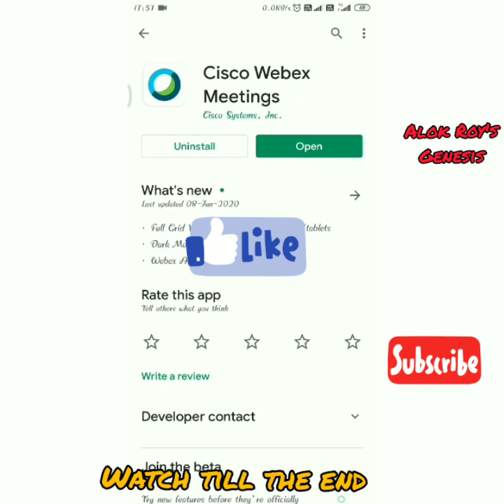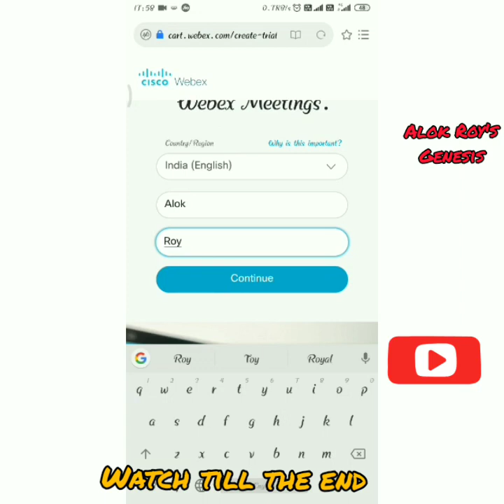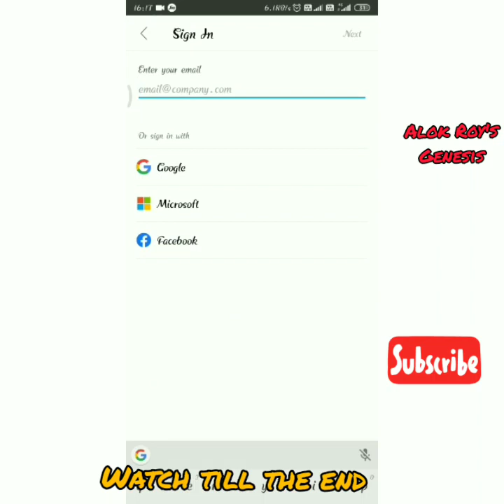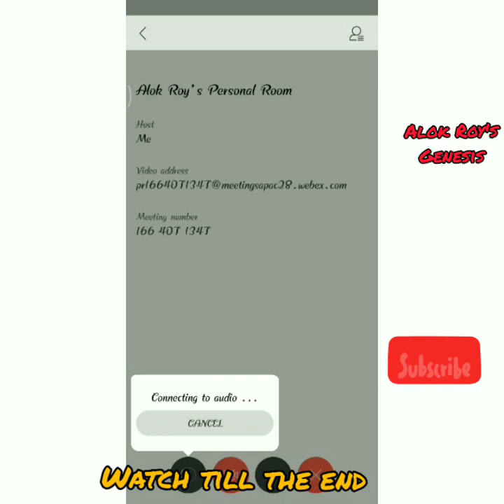Best online video class application | Cisco WebEx | Alokroygenesis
Best video meeting app ,how to install sign-up and join meeting in details step by step.
In this video I have given full tutorial on how to install WebEx